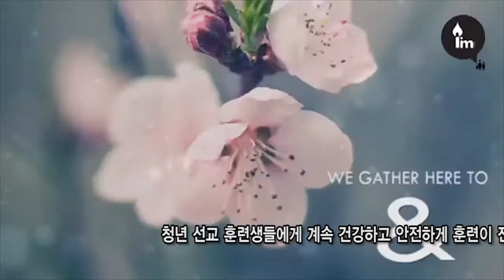SEED USA 선교 훈련생 (백하연20) 한국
SEED USA 선교 훈련생들의 인터뷰입니다